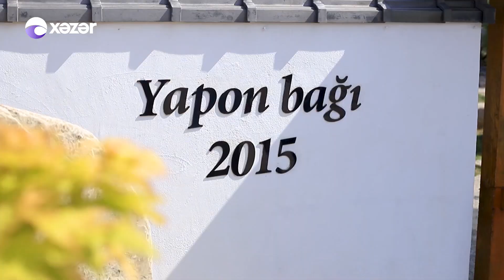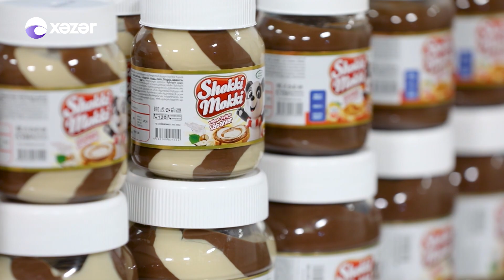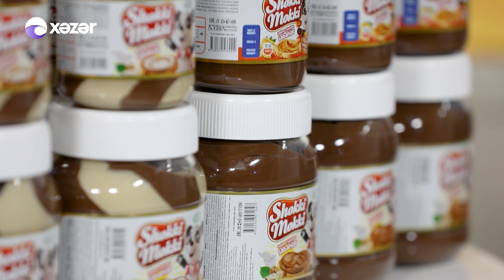Xoşbəxt Sabahlar - (Aytəkin Mərdanova Və Ailəsi) 02.10.2022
Aparıcı: Oksana Rəsulova
 Qonaq: Aytəkin Mərdanova Və Ailəsi